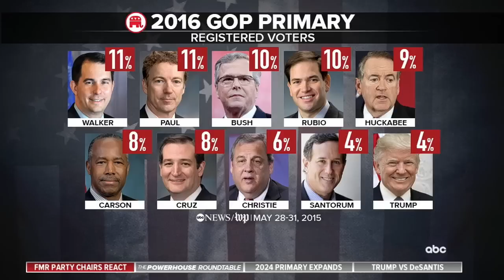Vivek Ramaswamy on ABC's This Week 6.4.23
Don't miss Vivek Ramaswamy's enlightening appearance on ABC's This Week with Martha Raddatz. As the first Republican millennial to run for president and a true outsider, Vivek discusses his path to becoming the presidential nominee, setting a new agenda that focuses on running towards something, rather than away from it.

Vivek proudly represents the America First movement and shares his plans to take the agenda further than even President Trump. With a firm belief that the American people should have the final say in selecting their leader, he expresses his commitment to supporting the chosen nominee.

The conversation takes an insightful turn as Vivek addresses foreign policy concerns, emphasizing that Ukraine should not be a top priority for the United States. Instead, he proposes a strategic approach to diffusing tensions by dismantling the Chinese-Russian alliance, thus deterring future aggression and promoting stability. Vivek emphasizes redirecting attention to pressing issues such as securing the southern border and establishing self-sustained semiconductor manufacturing capabilities.

Vivek also touches upon inclusivity in the military, stating his opposition to reinstating the trans ban. He highlights the importance of unity and diversity within our armed forces.

Prepare to be inspired as Vivek shares his vision for America, focusing on renewing our national American identity. Join the discussion and discover innovative ways to increase our country's strength and unity.

Truth Social - @VivekRamaswamy
Rumble - @VivekRamaswamy